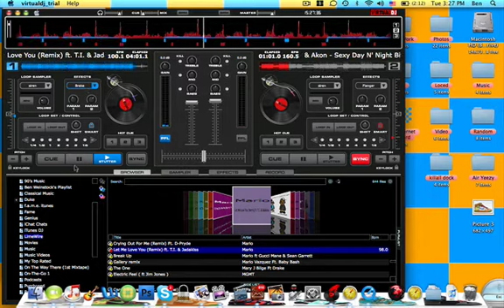Let Me Low You Remix Mario Mix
I Mix Mario's Song Let Me Love You Remix Ft. T.I. & Jadkiss